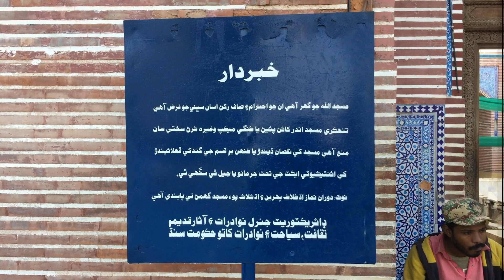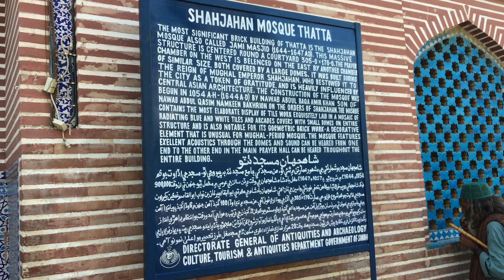Shah Jahan Mosque in Thatta Is Marvelous Piece of Architecture | Travelling in Sindh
Shah Jahan Mosque is one of a brilliant piece of architecture from Mughal emperor Shah Jahan. It was built in Thatta which is a small city in Sindh. It is situated on 1st km from Thatta-Sajawal Road starting point. From Karachi, you can reach here in less than 2 hours. Many people come here for praying all the way from different cities.

It has a beautiful garden too but unluckily the structure is deteriorating fast so need some conservation fast from concerned authorities.